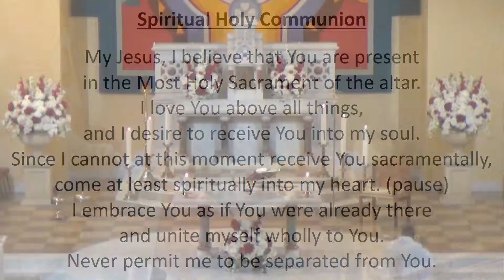Angelus & Midday Mass for Saturday of Week 29 - 24 October 2020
Fr Angelo Wijewickrama OMI led today's Mass.